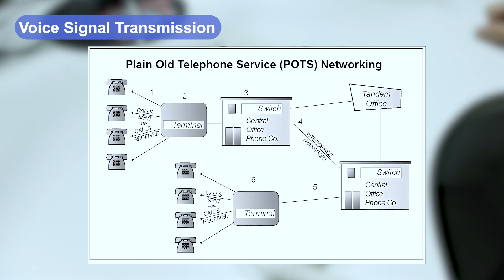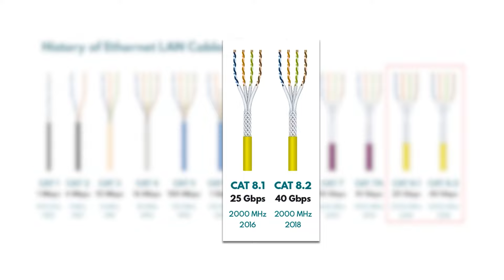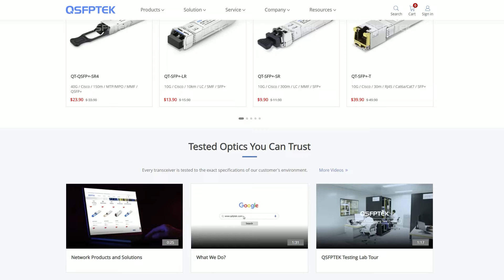Will Fiber Optics Replace Copper Cables in the Future?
Optical fiber is more advanced than copper cableand are in higher demand. In large data centers, the use of optical fiber exceeds 70%, significantly surpassing copper cables. Do you think copper cable will be replaced by optical fiber in the future?
This video mainly describes the differences between optical fiber and copper cable in many aspects. What do you think after watching the video? If so, please discuss with us in the comment area✨

Chapters：
00:21 Power Transmission
00:37 Voice Signal Transmission
00:47 Easy to Modify
01:13 Compatibility with Devices
01:32 Cost